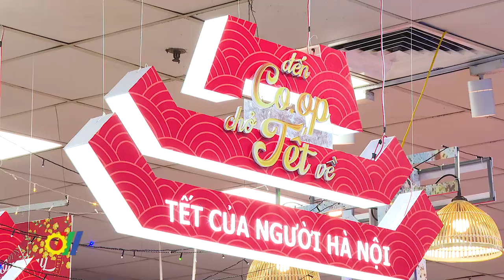Bộ Công Thương kiểm tra nguồn cung hàng hóa phục vụ Tết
Mới đây, Đoàn Công tác của Bộ Công Thương do Thứ trưởng Phan Thị Thắng và Ủy ban Nhân dân thành phố Hà Nội đã tổ chức kiểm tra công tác triển khai phục vụ Tết Nguyên đán Giáp Thìn 2024 tại một số doanh nghiệp trên địa bàn Hà Nội…